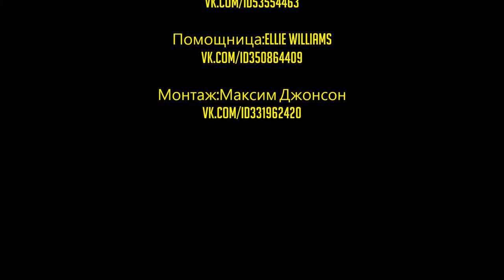NoobaS:Как я проигрываю в Counter Strike 1 6 Часть 1